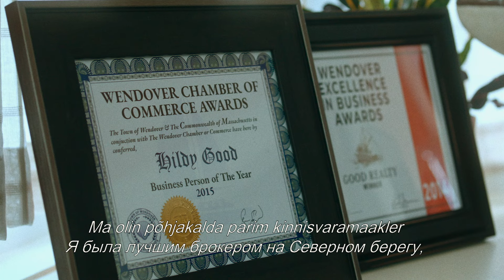SIND OODATES / The Good House - treiler. Kinodes 14. oktoobrist.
Film räägib Hildy Goodist - kinnisvaramaaklerist ja Salemi nõidade järeltulijast, kes armastab veini ja oma saladusi. Tema korrapärane elu hakkab muutuma, kui temas süttib taas keskkooliaegne armuleek Frank Getchelli vastu ning kui ta põimib end ohtlikult ühe inimese hoolimatusse käitumisse. Mida eredamalt süttivad ammu unustatud tunded ja tulevad päevavalgele peresaladused, seda kiiremini sööstab Hildy õiendama arveid selle ühe inimesega, keda ta on aastakümneid vältinud – iseendaga.